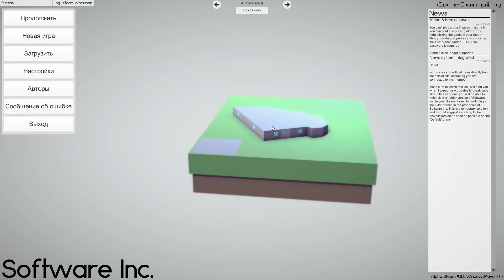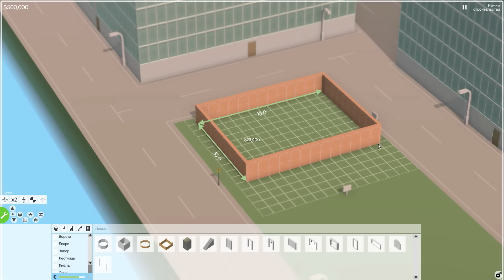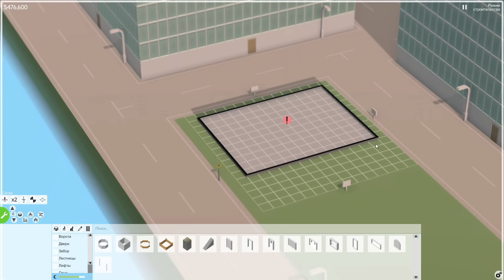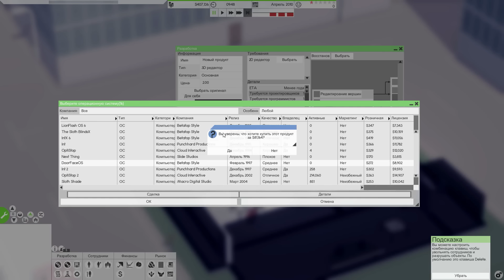НОВЫЙ Game Dev Tycoon ( Software Inc )